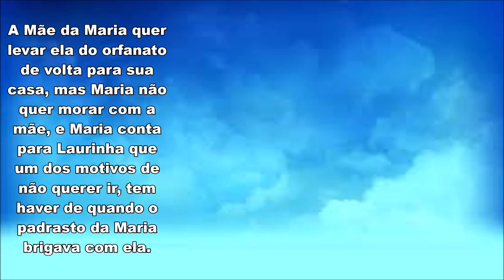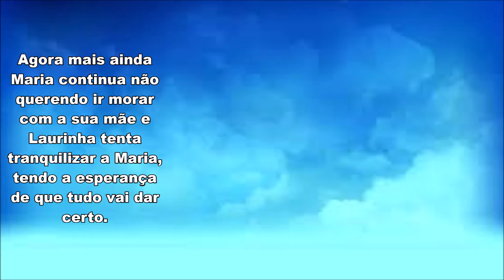Maria Apanha do Padrasto | Chiquititas